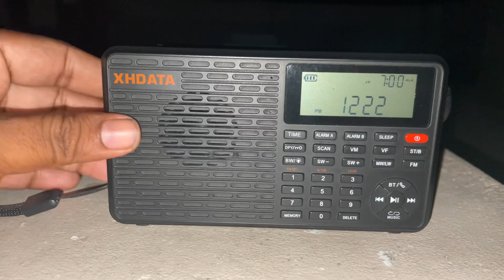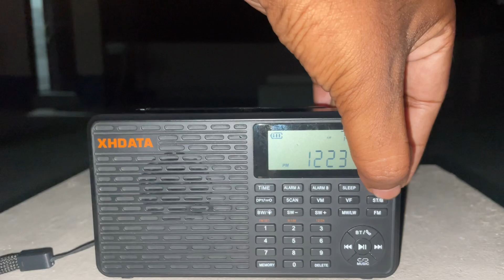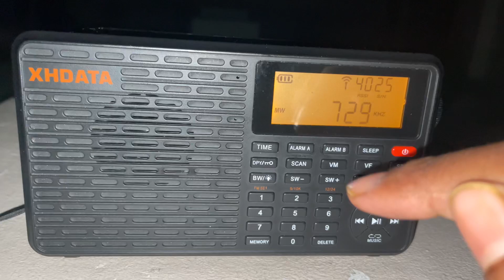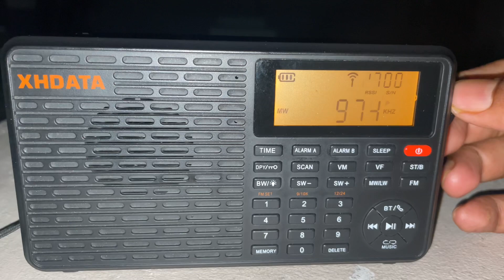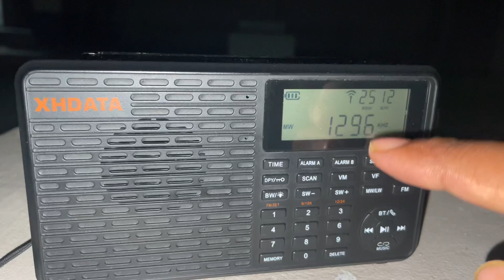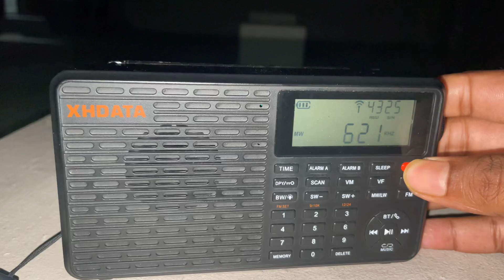XHDATA D109 Ka Medium Wave Pe Performance Kaisa Hai | MV Performance OF D109